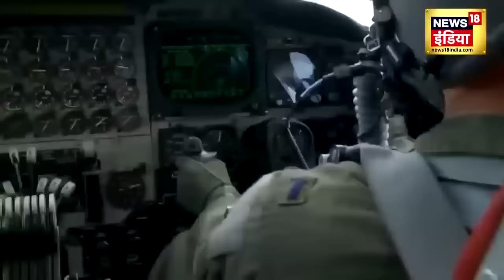Iran America War : अमेरिका का 'आसमान' इरान पर बरसाएगा मौत का कहर ! | Joe Biden | Ebrahim Raisi